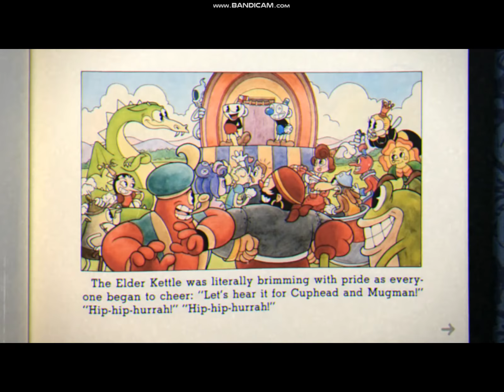Cuphead last bosses King Dice and The Devil | Hard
All game -  26 Hours
Last bosses _ 2 Hours
Btw EZ